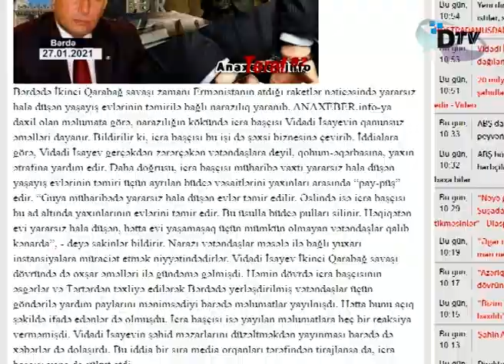Vidadi İsayev müharibə dövründə evləri dağılan vətəndaşların haqqını “yeyir”